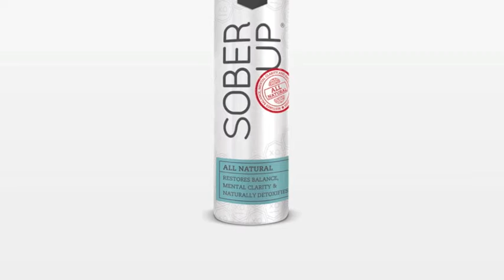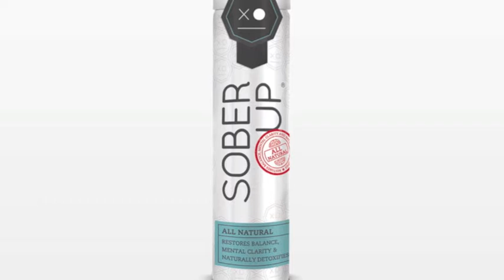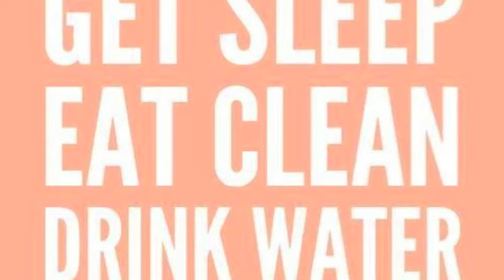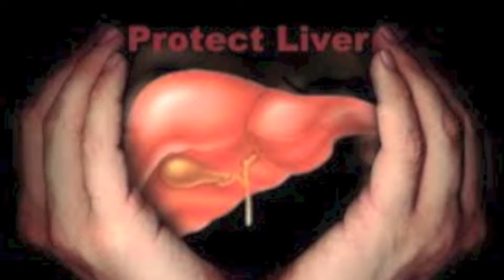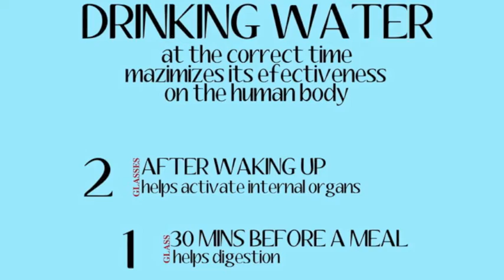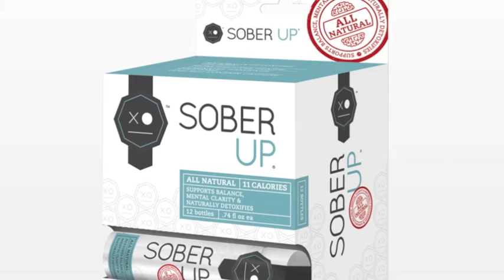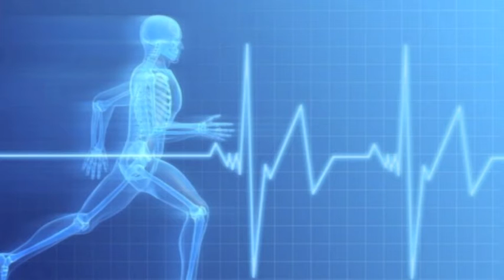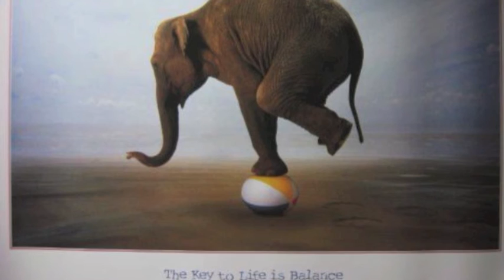KROQ Kevin and Bean Show Interview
5/29/13 - The Kevin and Bean show interview with Anthony Clavien regarding the all New Detoxifier that promotes liver health, detoxifies the body, and provides mental clarity.